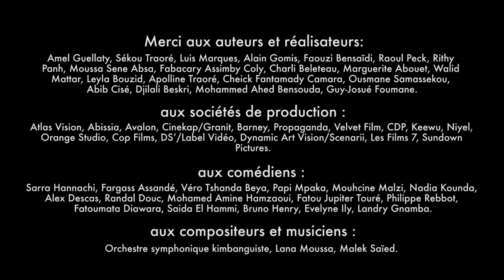Fonds Image de la Francophonie : 30 ans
Aujourd’hui présidé par Marguerite Abouet et Rithy Panh, le Fonds Image de la Francophonie fête ses trente ans en 2018.

Pour tout renseignement sur le fonctionnement actuel du Fonds, consultez le site Images francophones